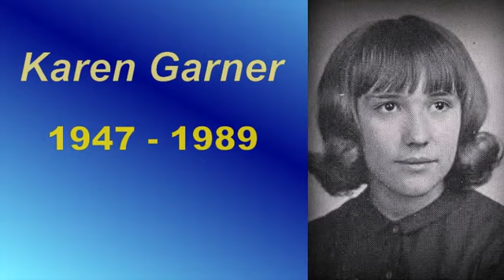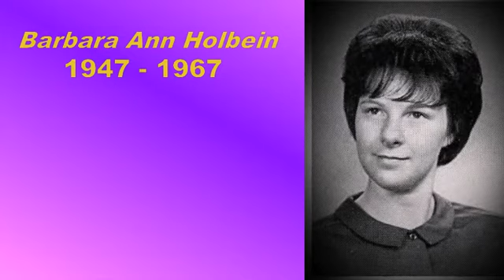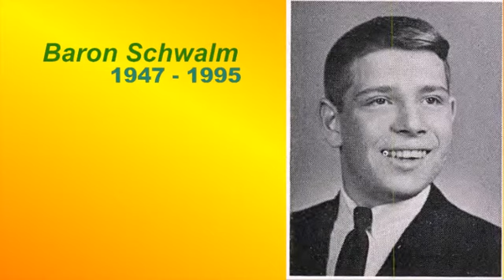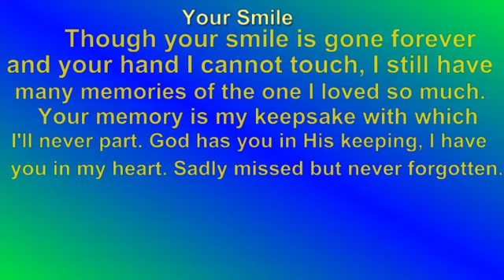Class of 1965 Deceased Classmates J P McCaskey High School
A video slideshow of the classmates of J P McCaskey High School, whom have died as of # Feb 2016.